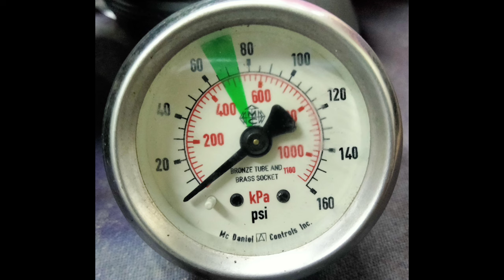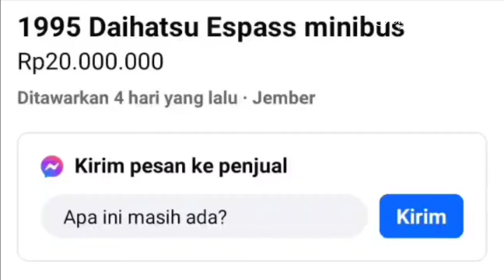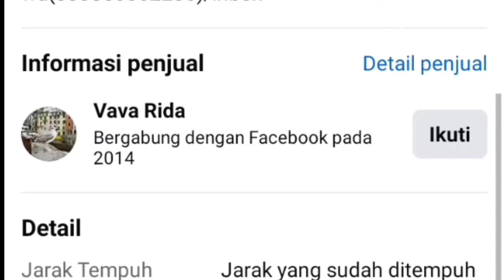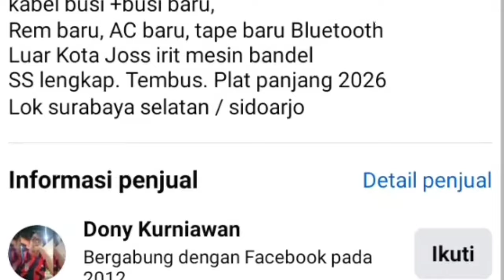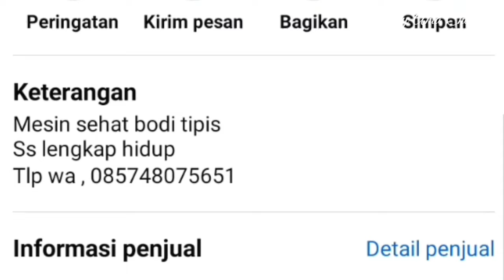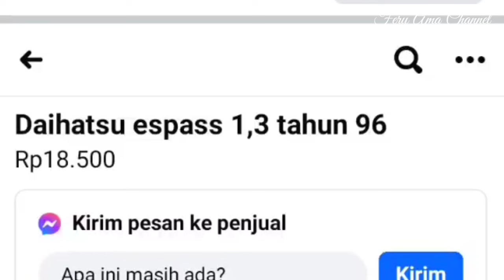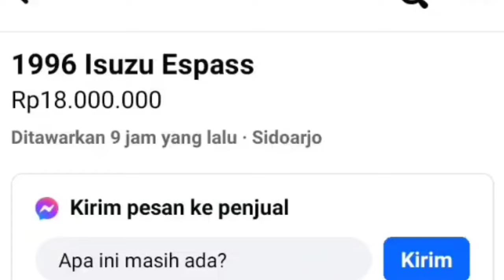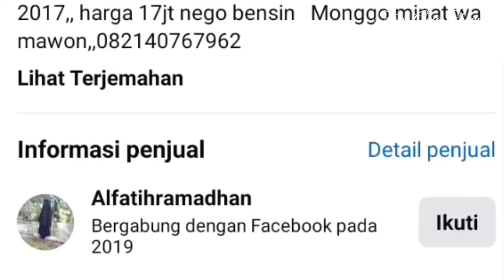DAIHATSU ESPASS 17 JT MOBIL VAN SERBAGUNA MURAH MERIAH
Mobil serbaguna yang bisa untuk membawa keluarga jalan jalan dan juga untuk usaha
mobilvan LP